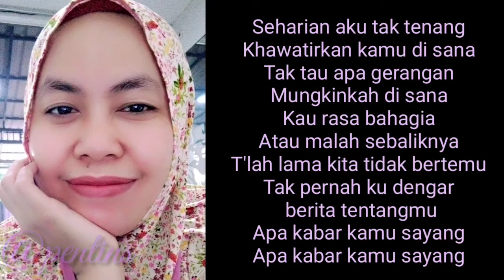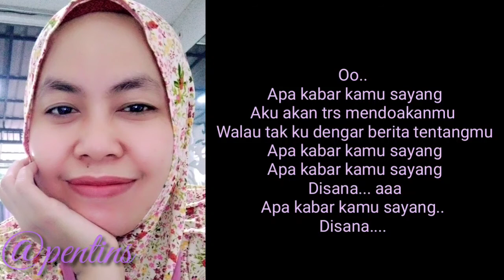Lirik lagu apa kabar kamu sayang_Armada band